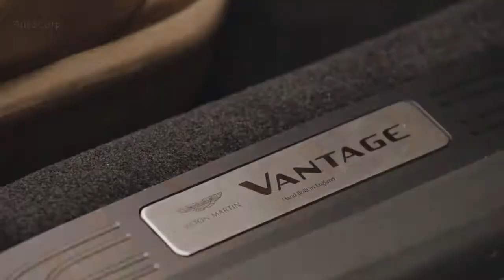2021 Aston Martin Vantage Roadster V8 /503 horsepower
The Aston Martin Vantage has everything you want in a good sports car: drop-dead gorgeous looks, a raucous twin-turbocharged V8, a posh interior, and even a sporty seven-speed manual option. The only thing missing from the current model is a removable roof – well, not anymore. Today the Aston Martin Vantage Roadster debuts, and it drops the "Volante" name for the first time.

With the same twin-turbocharged 4.0-liter V8 as the coupe, the Aston Martin Vantage Roadster churns out 503 horsepower (375 kilowatts) and 505 pound-feet (685 Newton-meters) of torque. All that power travels through an eight-speed ZF automatic transmission to the rear wheels, giving the Vantage Roadster a 60 mile-per-hour (96 kilometers per hour) sprint of 3.7 seconds. That's just a tick slower than the coupe, which gets there in 3.5 seconds.